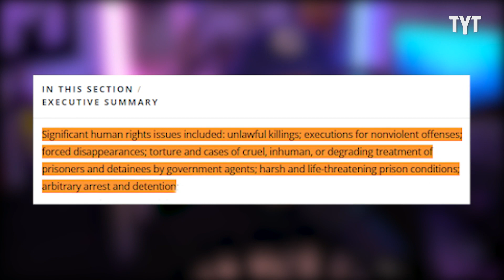Kushner's Lucrative Bromance With Saudi Prince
Jared Kushner used his time in government to foster a lucrative bromance with Saudi Crown Prince Mohammed bin Salman. This has led to a massive payout for him. Jordan Uhl breaks it down on Rebel HQ.